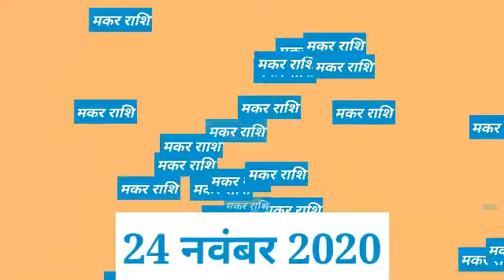Makar Rashi 24 November 2020 | Aaj Ka Makar_Rashifal |Capricorn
Makar rashi 24 November 2020 | Aaj Ka Makar Rashifal | makar rashi 24 November 2020

Makar Rashi 24 November 2020 Aaj Ka Makar Rashifal Makar Rashifal 24 November 2020 Capricorn Horoscope
Makar Rashifal 24 November 2020
24 November Makar Rashi
Makar Rashi November 2020
Dainik Rashifal
Horoscope
Astrology
24 नवंबर दिन मंगलवार मकर राशि
आज का राशिफल मकर राशि
मकर राशिफल
Makar Rashi 24 November 2020, Makar Rashi aaj ka Rashifal, मकर राशि आज का राशिफल
 Makar dainik rashifal 24 November 2020
1st-Makar rashi love rashifal
2nd-Makar rashi dainik rupya paisa rashifal
3rd- Makar rashi dainik swasthay rashifal
4th- Makar dainik vyapaar vyavsay career rashifal
5th- Makar Dainik gyan shikha rashifal
मकर राशि दैनिक राशिफल 24 नवंबर 2020
 1- मकर राशि के दैनिक उपाय
2- मकर राशि धन और वित्त संबंधित सारी बाते
3- मकर राशि प्रेम संबंध प्रेम प्रसंग राशिफल
 4- मकर राशि दैनिक स्वास्थ्य से संबंधित राशिफल
5- मकर राशि व्यापार व्यवसाय करियर जीवन राशिफल
6- मकर राशि दैनिक राशिफल
 7- मकर राशि जन्मकुंडली विशेषज्ञ
Makar Rashi 24 November 2020 | aaj ka makar rashi | मकर राशि 24 नवंबर 2020 | Makar Rashi 2020
makar rashifal,
aaj ka makar rashi,
makar rashifal,
मकर राशिफल,
today horoscope,
makar rashi,
kumbh rashi 24 November,
kumbh rashi,

मकर राशि 24 नवंबर मंगलवार, Makar Rashi Aaj Ka Rashifal, 24 November 2020, मकर राशि 24 नवंबर, Makar rashi 24 November 2020, Aaj Ka Makar Rashifal, आज का मकर राशिफल, aaj ka Makar rashi, मकर राशि का राशिफल, Makar rashi ka rashifal, Makar Rashi November 2020, मकर राशिफल, Makar special,

धन्यवाद ।